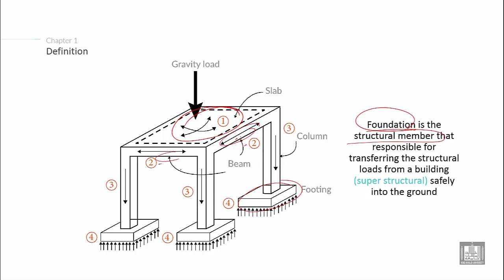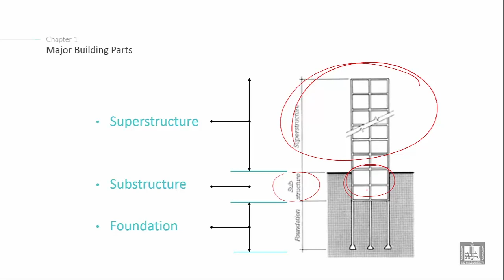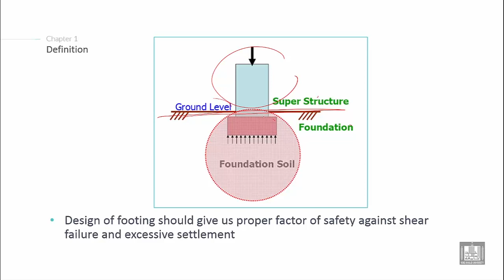أساسات - 2 | تعريف اساسات المباني Foundation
درس من مقرر الإقتصاد الهندسي
لمشاهدة المقرر :